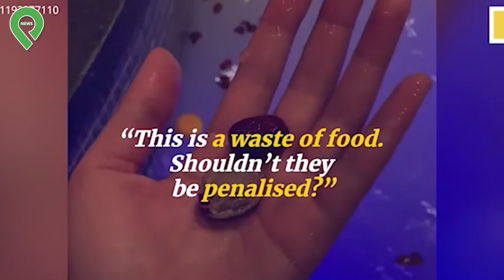Khách Trung Quốc Vừa Ngâm Mình Vừa Ăn Trong Nồi Lẩu Siêu To Khổng Lồ, Được Lựa Chọn Mùi Vị Yêu Thích